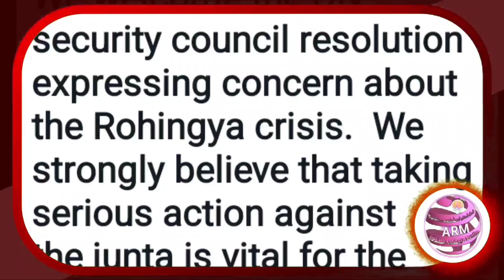𝐓𝐨𝐝𝐚𝐲, 27. December, 𝟐𝟎𝟐2 𝐄𝐧𝐠𝐥𝐢𝐬𝐡 𝐍𝐞𝐰𝐬 𝐓𝐫𝐚𝐧𝐬𝐥𝐚𝐭𝐢𝐨𝐧 𝐢𝐧 𝐑𝐨𝐡𝐢𝐧𝐠𝐲𝐚 𝐋𝐚𝐧𝐠𝐮𝐚𝐠𝐞 𝐁𝐲 𝐌𝐫 𝐈𝐬𝐦𝐚𝐢𝐥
1. We Rohingya condemn and stand against military coup in Myanmar.
2. We Rohingya want real democracy government for all ethnic minority groups in Myanmar.